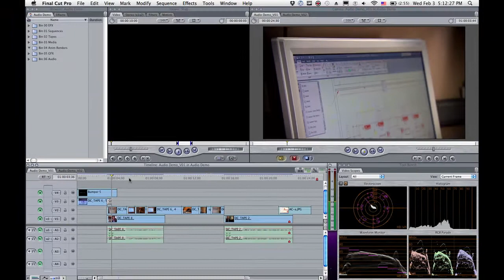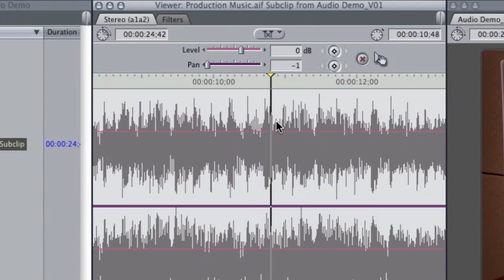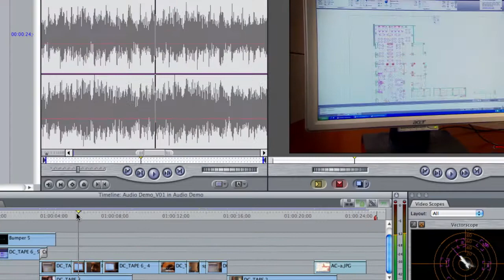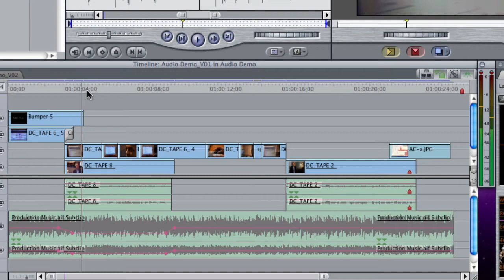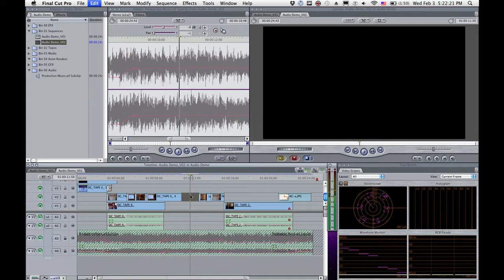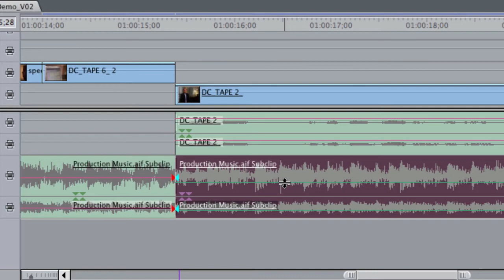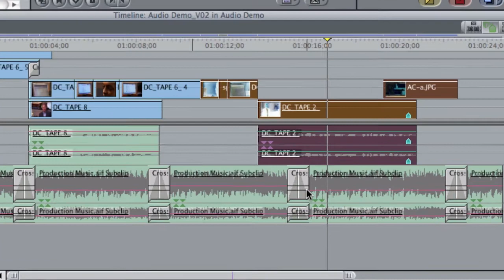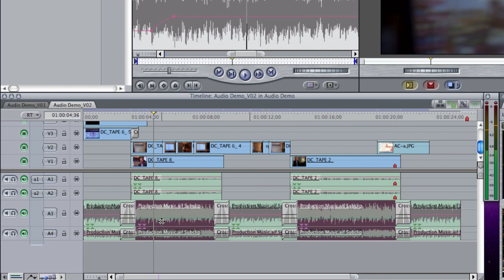100203 Audio Crossfades and Music Under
if you've cursed those little pink dots and "rubber bands" you'll love this audio tip in Final Cut Pro. This is not a feature but a technique I first used back on my old Media100 in the 90's and luckily it works in Final Cut as well.